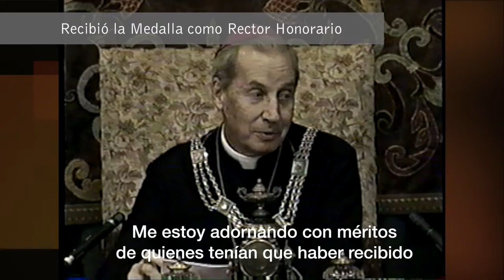In memoriam: El vínculo de Monseñor Echevarría con la UANDES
Revisamos algunas hermosas palabras que nuestro Rector Honorario recientemente fallecido, Monseñor Javier Echevarría Rodríguez, compartió con nuestra Universidad las veces que nos visitó.